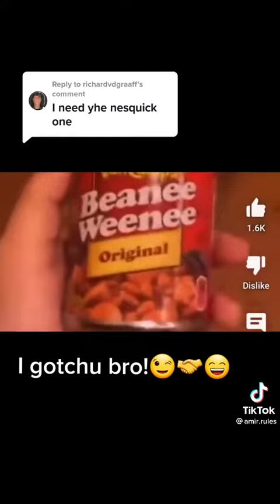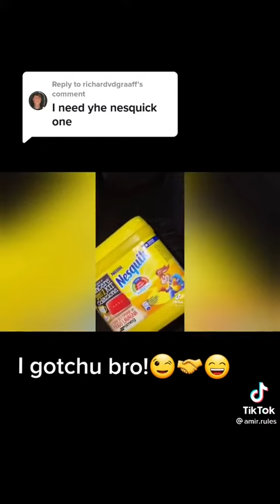Beanz, honey peanut butter funny compilation